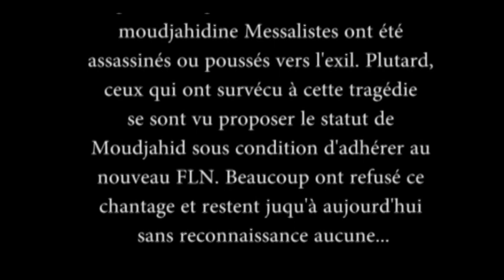Le Cri d'un Ancien Messaliste.mp4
Le cri d'un moudjahid et ancien militant du mouvement national algérien, lors du recueillement sur la tombe de Messali Hadj, le 3 Juin 2012.